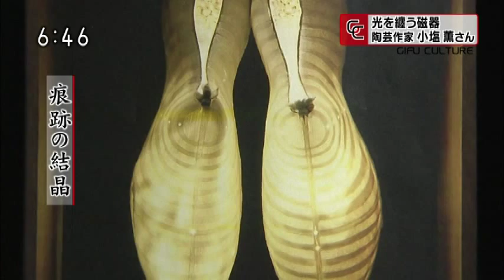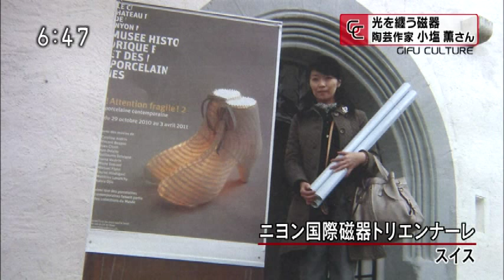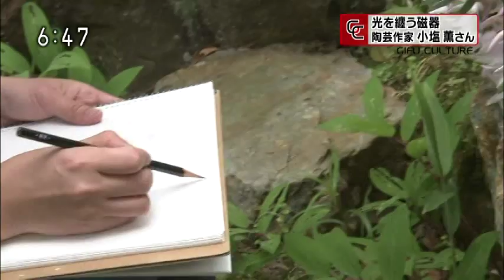Kaoru Ojio on TV show of NHK GIFU. 小塩薫／NHK岐阜